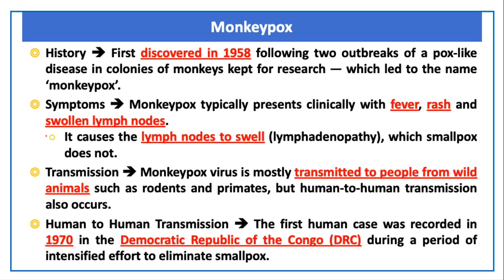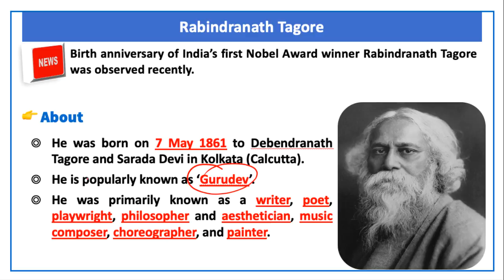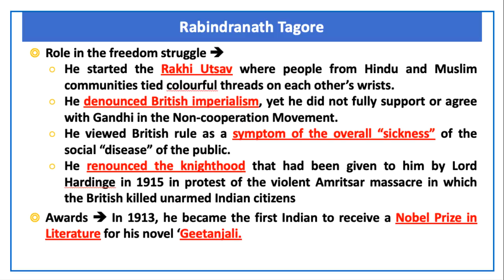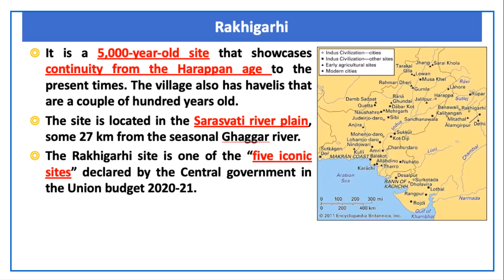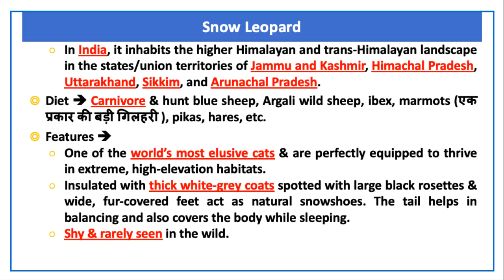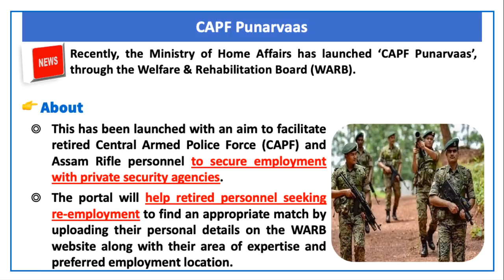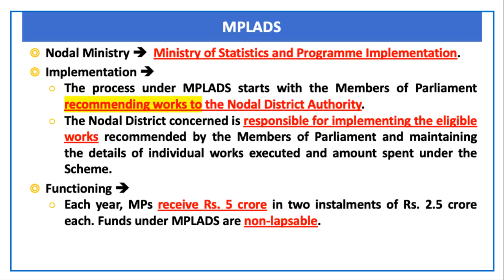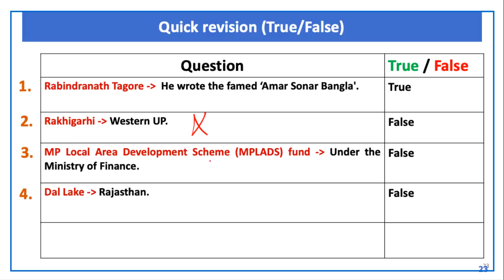The Hindu Current Affairs | 10 May 2022 | Prelim Booster News Discussion| Devendra Sir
00:00 - introduction
00:10 - Monkeypox
02:32 - Try this PYQ 2014
02:52 - Rabindra nath Tagore
05:52 - Try this PYQ 2021
06:12 - Rakhigarhi
07:40 - Snow leopard
09:20 - CAPF punarvaas
10:11 -   state of world's  bird report
10:49 - Mplads
12:39 - dal lake
14:00 - Quick Revision
14:30 - Thank you